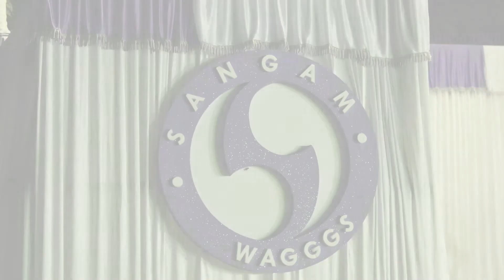Sangams 49th Birthday